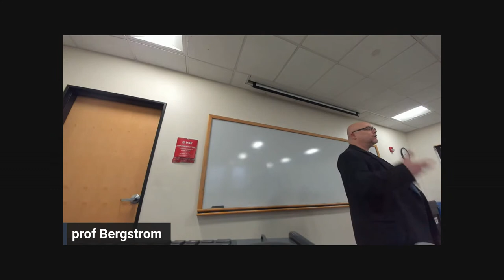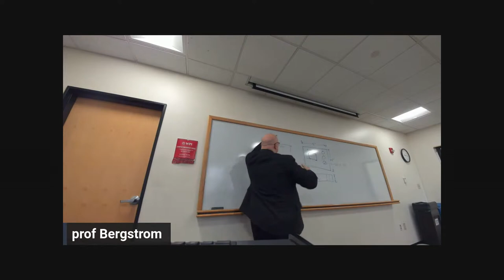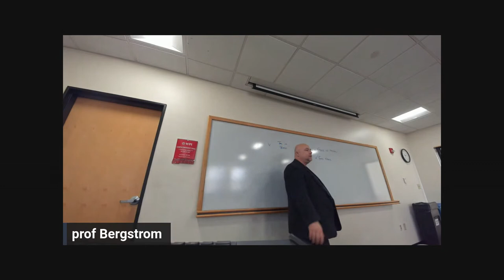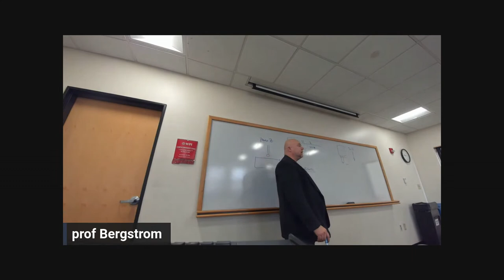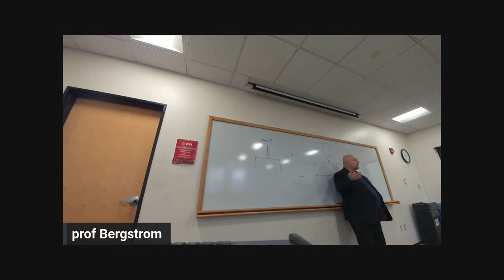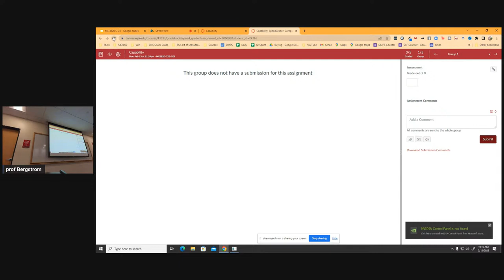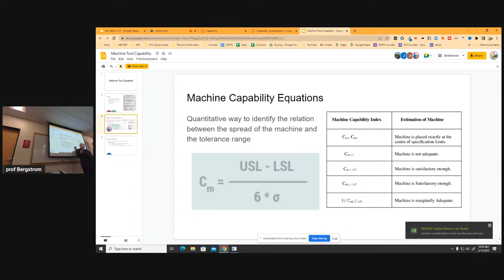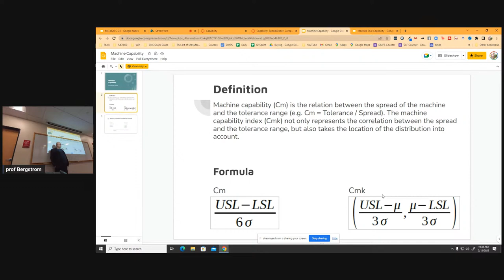CNC Setup, Capability, and Tolerances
Setup is key to determining capability